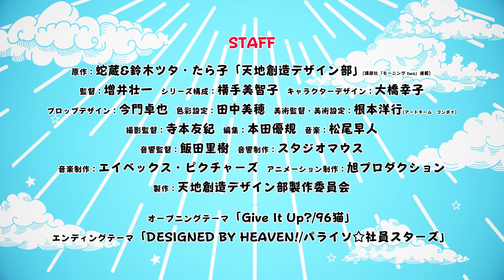『宇宙人の友情出演！？編』～TVアニメ「天地創造デザイン部」セレクション～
TVアニメ「天地創造デザイン部」のクスっと笑える本編シーンを、放送に先駆けて順次公開中！
計15点のセレクションシーンを是非楽しんでくださいね！

面白くてためになる！話題の生き物創造お仕事コメディTVアニメ「天地創造デザイン部」2021年1月7日（木）より放送スタート！

【放送情報】
TOKYO MX 毎週木曜 24:00～
MBS 毎週金曜 26:55～
テレビ愛知 毎週土曜 25:50～
AT-X 毎週木曜 23:30～
※リピート放送　毎週月曜　11:30～／毎週水曜　17:30～
BSフジ 毎週金曜　24:30～

【配信情報】
Amazon Prime Video 毎週木曜 24:00～ 見放題独占配信 （
ほか

【作品情報】
■作品名：TVアニメ「天地創造デザイン部」
■原作：蛇蔵&鈴木ツタ・たら子「天地創造デザイン部」（講談社「モーニングtwo」連載）
■スタッフ：
監督：増井壮一、シリーズ構成：横手美智子、キャラクターデザイン：大橋幸子、プロップデザイン：今門卓也、色彩設定：田中美穂、美術監督・美術設定：根本洋行（アートチーム・コンボイ）、撮影監督：寺本友紀、編集：本田優規、音楽：松尾早人、音響監督：飯田里樹、音響制作：スタジオマウス、音楽制作：エイベックス・ピクチャーズ、アニメーション制作：旭プロダクション
製作：天地創造デザイン部製作委員会

★オープニングテーマ：「Give It Up?」 アーティスト：96猫（クロネコ）
★エンディングテーマ：「DESIGNED BY HEAVEN！」 アーティスト：パライソ☆社員スターズ

■キャスト：
下田：榎木淳弥
上田：原 由実
土屋：井上和彦
木村：梅原裕一郎
水島：諏訪部順一
金森：岸尾だいすけ
冥戸：大空直美
海原：竹内良太
火口：泊 明日菜
ケンタ：木野日菜
横田：逢坂良太
虫部：水島大宙
神様：龍田直樹　ほか

「天地創造デザイン部」は、原作：蛇蔵&鈴木ツタ、作画：たら子による共同原作で（「モーニングtwo」（講談社刊）にて2017年より連載中）、現在までにコミックスの累計発行部数は30万部を突破（既刊5巻）、さらに「このマンガがすごい！2019オトコ編」（宝島社刊）にて第10位にランクインした人気漫画。天地を創造した万能の神（クライアント）が、地上の生き物を造ることが面倒になり下請けの天地創造社に依頼。神様との連絡役である天使や、デザイナー・エンジニアたちが、日々模索、奮闘しながら生き物たちを生み出す過程を描いた“生き物創造お仕事コメディ”となります。

ⓒ蛇蔵＆鈴木ツタ・たら子・講談社／天地創造デザイン部製作委員会